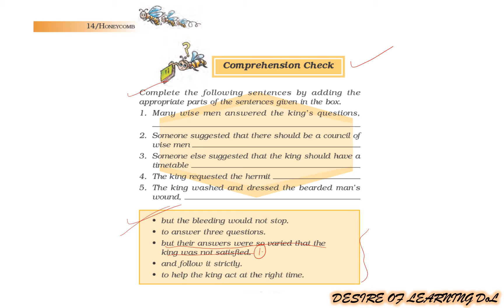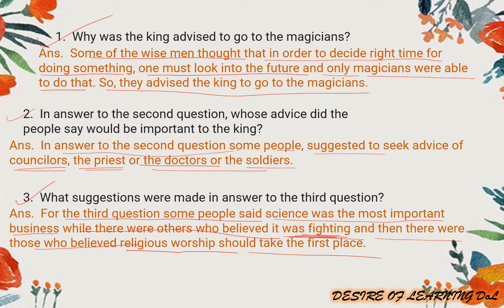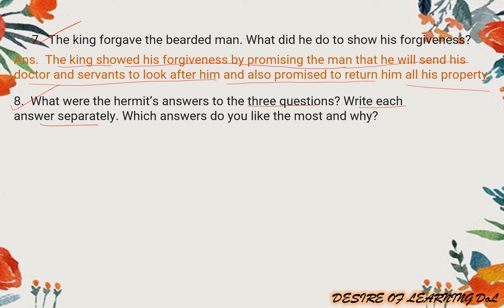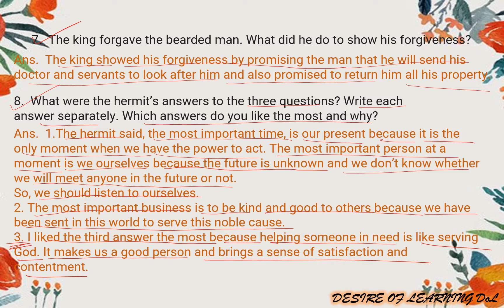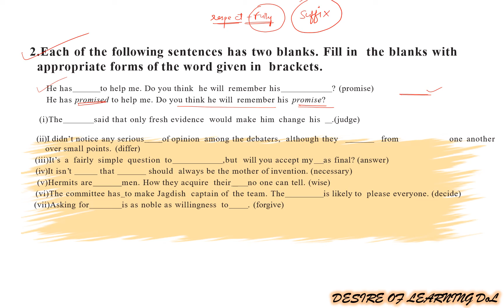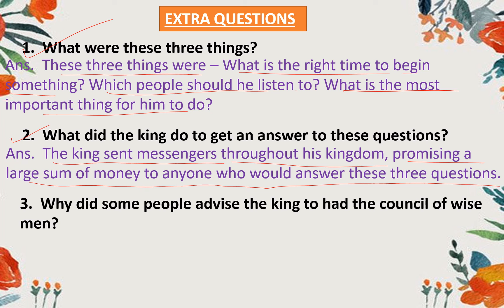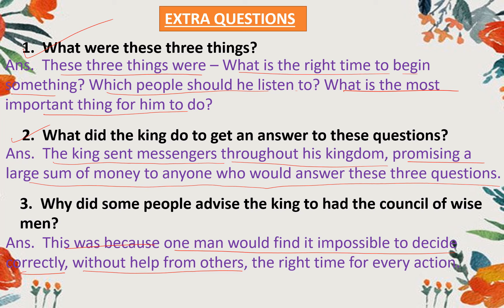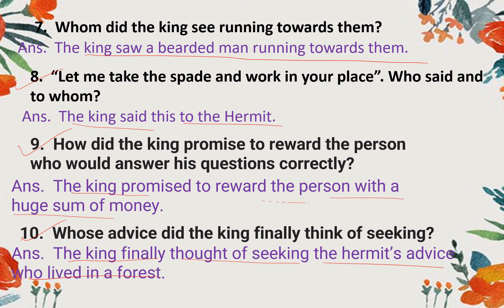LESSON-1 "THREE QUESTIONS" II NCERT HONEYCOMB II QUESTION/ANSWERS AND SOME EXTRA QUESTIONS CLASS-7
NCERT BOOK HONEYCOMB
CLASS-7 ENGLISH
LESSON-1
"THREE QUESTIONS"
IN THIS VIDEO WE WILL LEARN THE QUESTION / ANSWERS OF YOUR BOOK
AND SOME EXTRA QUESTIONS.